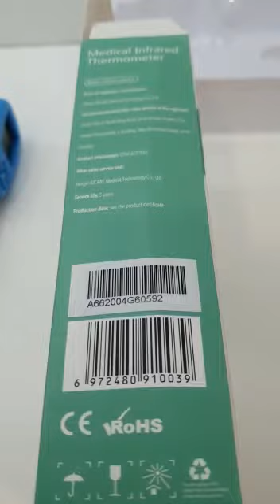MLS Manisha Lifespaces Importers Infrared Thermometer